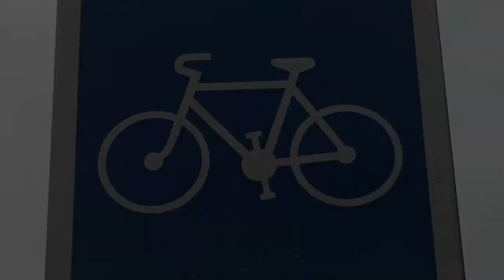Transportes de París para Oli - enero 2020